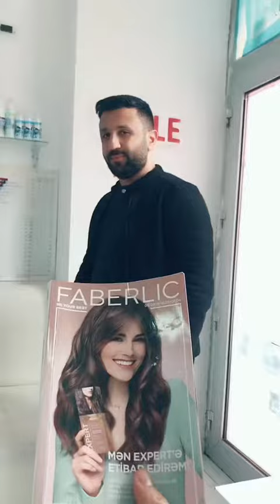Cəmi 0.03 qəpiyə krem dəsti istəyirsən ? qeydiyyatpulsuzdur #994503755570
İnternetdə pul qazanmaq mif deyil, reallıqdır!
Mən sizə öyrədirəm, müşayiət edirəm və nəticələrə aparıram!
Abunə olun, mən sizin Üçün üçün cox faydalıyam 🥰

HƏR ŞƏBƏKƏÇİ ÜÇÜN ƏN ƏN YAXŞI İŞƏ ALMA METODU, ONU PULSUZ ƏLDƏ EDİN